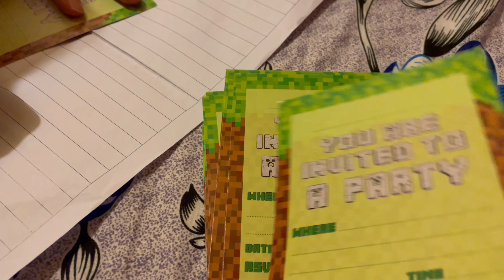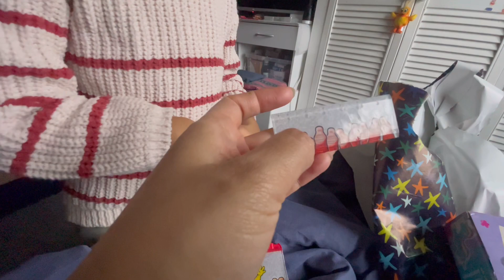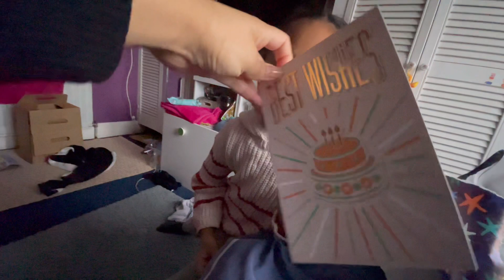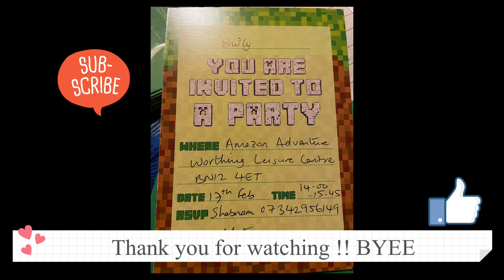Unboxing matina’s bday gift 🎁🎁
Matina’s 6th birthday